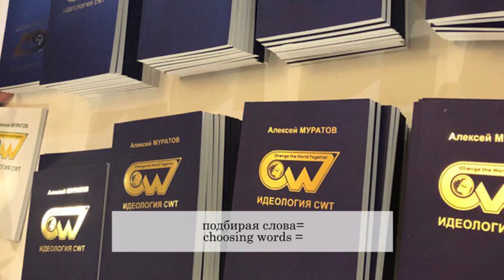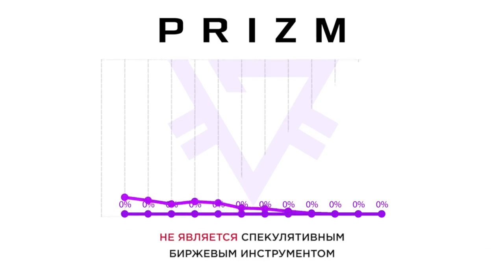ЖИЗНЬ В СТИЛЕ ПРИЗМ!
укажите в 20 пункте мой канал ValentinaSINEMA-2
мой блог
Ссылка на регистрацию в РеПРИЗМ
Ссылка для регистрации на биржу BTC Alpha
ССЫЛКА эл/Кошелёк- AdvansCash :
ссылка на маниторинг БестЧенч всех надёжных обменников
 для обмена любй валюты и криптовалюты
ссылка на биржу паровоз-прзм PrizmEX
ссылка на обменник ПризмТорг
5bd1cbbcaea6a
заказать топливную карточку за Prizm
Можно её заказать и за фиат.
НО за PRIZM  - выгоднее!!!